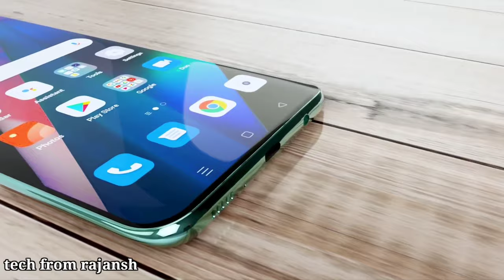200 MP, 6000mAh xiaomi flying camera phone unboxing & review | WORLD FIRST FLYING drone camera phone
200 MP, 6000mAh xiaomi flying camera phone unboxing & review | WORLD FIRST FLYING drone camera phone

200 MP, 6000mAh xiaomi flying camera phone unboxing & review | WORLD FIRST FLYING drone camera phone